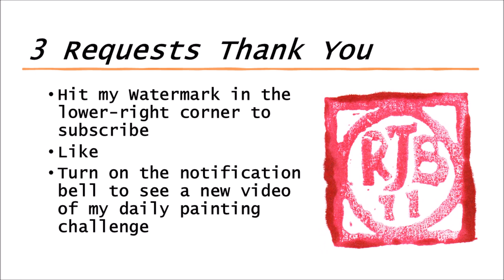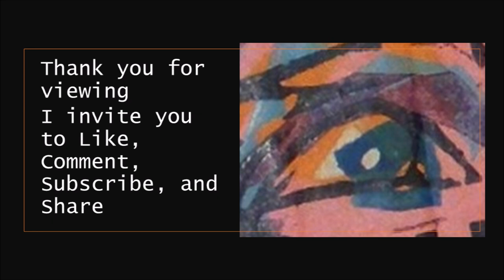58 of 365 - Year-Long Daily Painting Challenge - Island Sandbar Tenants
I pin a comment below for visually-impaired people to read the painting I have done.I see my work as a way of observing the world about me because it interests me beyond what is obviously seen. I aim for an expressive manifestation rather than clarity or realism in my artwork whether painting or pottery. Post-Modernism stated, nothing is new, nothing is truly original, and re-creation is the norm so rather than be bothered by this; everything is available to play with. Art practice’s role is self-discovery and self-expression.

My representations are based on memory, deconstruction, idiosyncratic thoughts, vivid sensitivity, literature, moods, archetypes, the natural world, otherness, and exploration. Serious painting or any other form of artwork is generally a solitary activity. Autistic people may appear as self-absorbed in intellectual clouds which seems to make our behaviour seem selfish which I find mean of others to think. All my life I have shared things, skills, and time without wanting thanks because it makes me feel uncomfortable being in social events. Eventually attacking people like me diminishes our need for connection with others, we just give up. I have given up. Time instead to do what I have always done artistically alone, more public, but still maintain my distance. I recognise that these videos will have a limited audience; however, my intention is based on other things. We just get on with life. I am dealing with the restrictions the best way I can by consuming less and sharing my skills. The paintings are done on heavy canvas-style papers which range from cotton to synthetic, and Gesso on thick recycled acid-free surfaces.